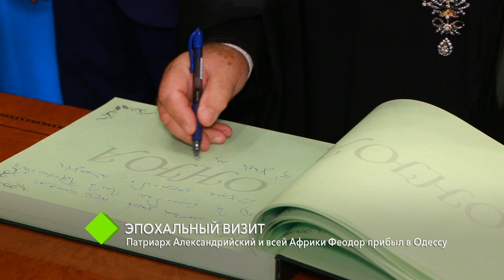Эпохальный визит: патриарх Александрийский и всей Африки Феодор прибыл в Одессу